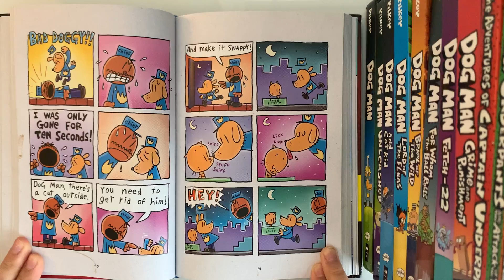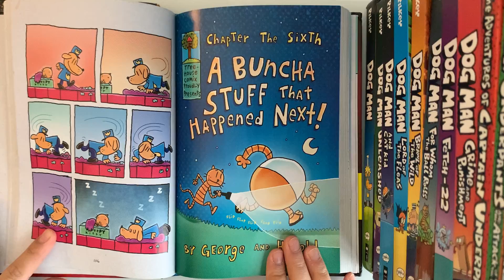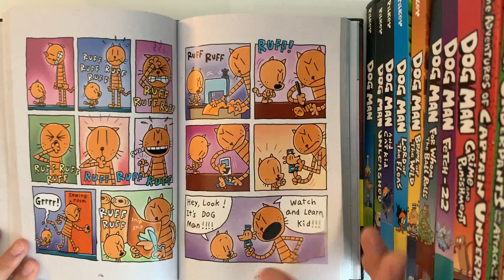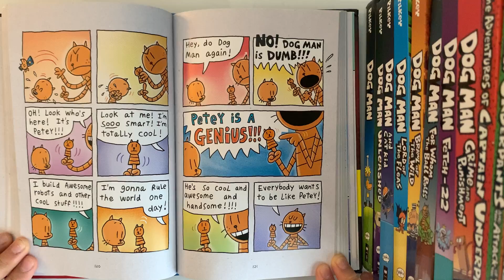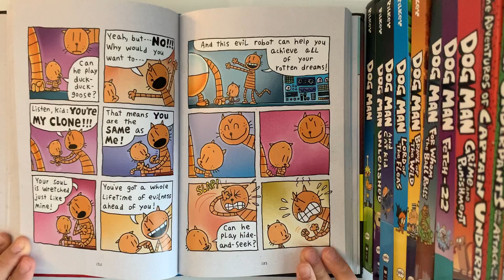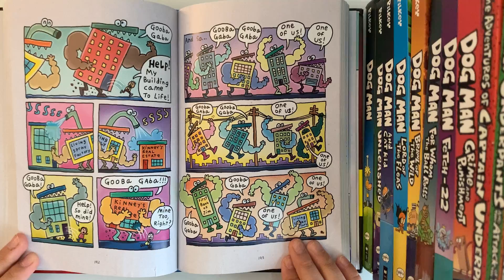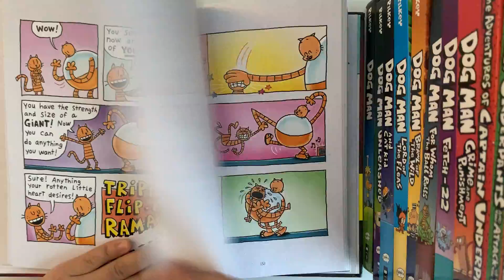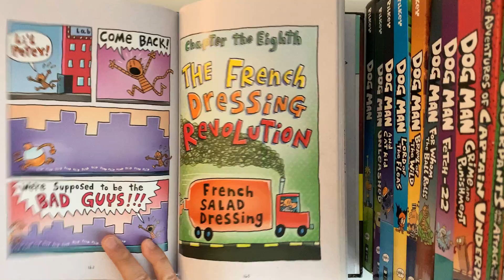Dog Man A Tale of Two Kitties - Part 3 - Read Aloud by ALEX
Dog Man A Tale of Two Kitties by DAV PILKEY
Read Aloud by ALEX

Dog Man A Tale of Two Kitties is the third Dog Man book from worldwide bestselling author and artist Dav Pilkey.

Dog Man hasn't always been a paws-itive addition to the police force. While he can muzzle miscreants, he tends to leave a slick of slobber in his wake! This time, Petey the Cat's dragged in a tiny bit of trouble -- a double in the form of a kitten clone. Dog Man will have to work twice as hard to bust these furballs and remain top dog! Dav Pilkey's wildly popular Dog Man series appeals to readers of all ages and explores universally positive themes, including empathy, kindness, persistence, and the importance of being true to one's self.

Thanks.